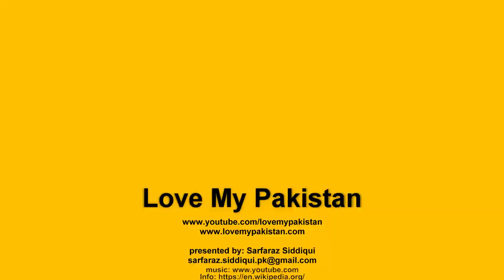Charna Island - Part 4/4 - The Island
Charna Island is located near Mubarak Goth, Kiamari Town in Karachi, Sindh, Pakistan. It’s a small, uninhabited island located in the Arabian Sea, about 9 km (5.6 mi) west of the mouth of the Hub River called "Manjhar Beach".
Charna is approximately 1.2 km (0.75 mi) long and 0.5 km (0.31 mi) wide. Charna is also locally known "Cheerno".  It is 6 km away from Mubarak Village. Fishermen from Mubarak Goth go fishing near Charna Island.
Charna is used as a firing range by the Pakistan Navy. It is also used by tourists for activities such as scuba diving, freediving, underwater photography, hiking, speed boating, kneeboarding, wakesurfing, banana tubing, jet skiing, cliff diving & snorkeling.
The area surrounding Charna is popular for scuba diving because of the presence of widely varied marine life and different kinds of coral reef.
There are more than 60 types of corals found near Charna waters and many new corals started to flourish" after the 2004 Indian Ocean tsunami. Jellyfish are found in large numbers during October.
On 14 Sep 2017, a mother blue whale (17m in length) was spotted near the island along with her cub. This was 1st sighting of a living blue whale in the Pakistani sea. There have been 47 sightings of baleen whales but none of them were blue whales.
On 22 Nov 2017, a killer whale was spotted near the island, a rare sighting as killer whales are found in deep water, whereas the depth of the water where the whale was sighted was only 72m deep. It’s also the first sighting of a killer whale since 2003.
Other marine life around Charna includes the yellow-bellied sea snake, great barracuda, narrow-barred Spanish mackerel, cobia, mahi-mahi, skipjack tuna, angel fish, sea urchin, sea fan, oyster, ray fish and rare green turtle.
The Pakistan Game Fishing Association (PGFA) holds national angling competitions near Charna. It is the presence of coral reefs around this island that attracts the number of big game fish around it.
All those having a taste for adventure, a capacity to admire natural beauty, and a desire to discover one of the hidden wonders of our Pakistan, they should definitely plan a trip to Charna, and perhaps even a dive below.